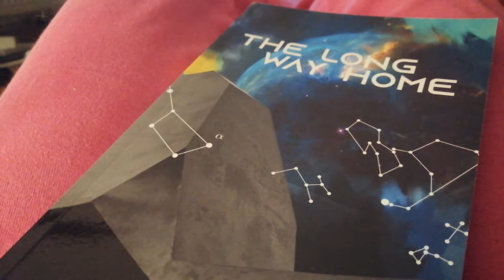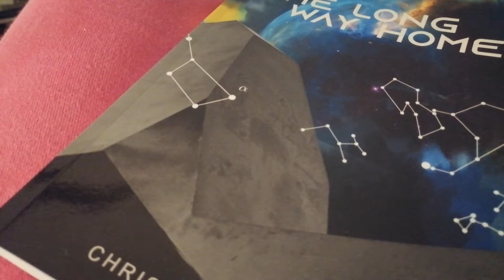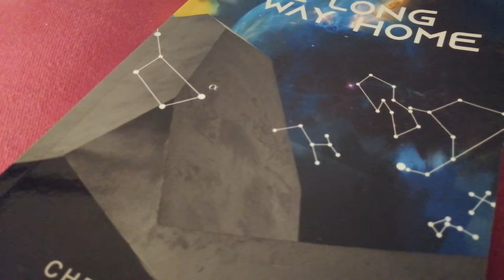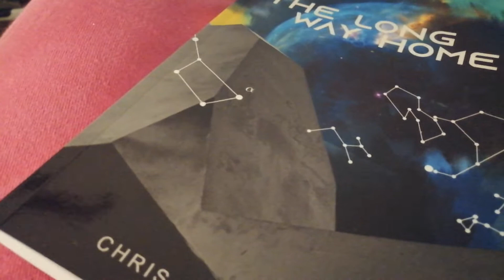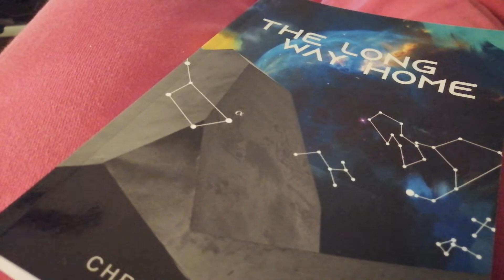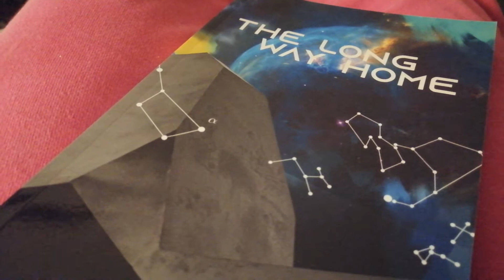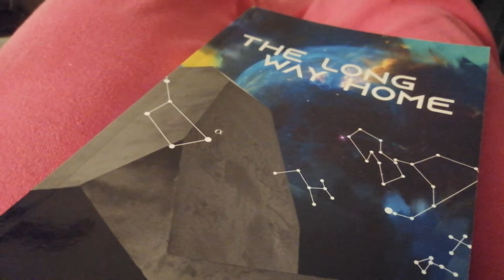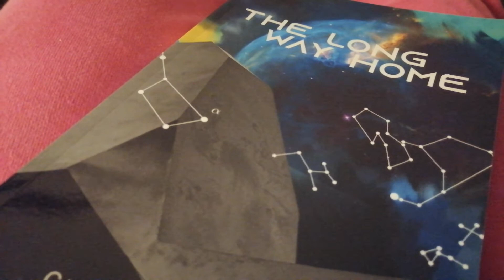Waiting for The Witcher to drop: the hyper hyper edition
I swear I haven't taken meth, though it might seem I have. It's just stress and anticipation. 😅